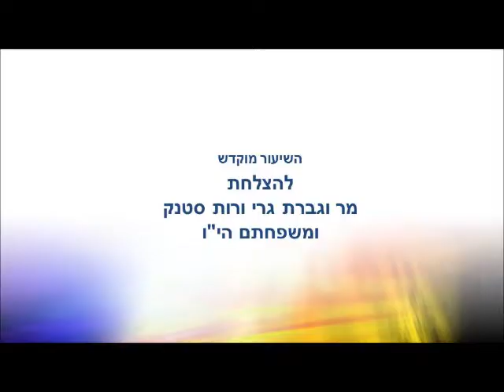הלכות קידושין, שלחן ערוך אהע"ז סימן כט סעי' ו-ז - הרב אריאל אלקובי שליט"א